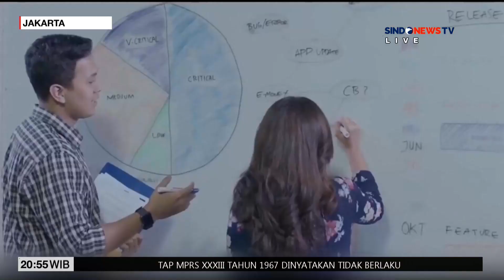SIAP-SIAP! Gaji Pekerja Akan Dipotong Lagi - Sindo Malam 09/09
Pemerintah akan mengeluarkan aturan baru soal pemotongan gaji pekerja untuk program pensiun tambahan wajib. Kepala Eksekutif Pengawas Perasuransian, Penjaminan, dan Dana Pensiun OJK Ogi Prastomiyono mengatakan pemotongan gaji itu akan diatur dalam peraturan pemerintah. FDLM